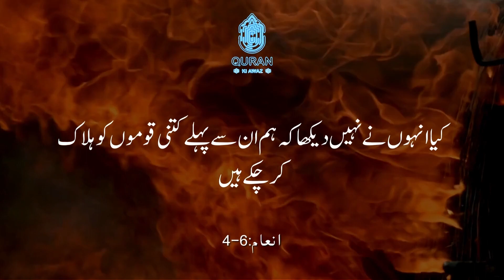Saabiqa aqwaam kyun halaakat ka shikaar hueen | Quran ki Awaz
Give women their dower in good cheer. Then, if they forego some of it, of their own will, you may have it as pleasant and joyful. Do not give the feeble-minded your property that Allah has made a means of support for you, and do feed them from it, and clothe them, and speak to them in fair words. Test the orphans until they reach the marriageable age. Then, if you perceive in them proper understanding, hand their property over to them, and do not consume it extravagantly and hastily, lest they should grow up. Whoever is rich should abstain (from using it for himself), and whoever is poor may have from it (to the extent of his necessary need) with fairness. So, when you hand their property over to them, make witnesses upon them. Allah is sufficient for reckoning (04:4-6)